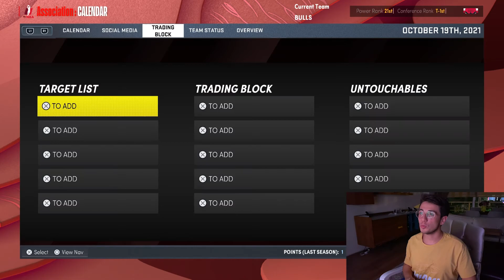LEBRON,KOBE,JORDAN VE MVP ROSE !!! KİMİ SEÇMELİ ?!?!| NBA2K22 Fantasy Draft Bölüm 1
Lebron James, Michael Jordan, Kobe Bryant ve daha fazlası!! NBA2k22 de Fantasy Drafta başladık, TAKIMI SEÇTİK! Takımla ilgili fikirlerinizi YORUMLARA bekliyorum. İyi seyirlerrrrr :)

Merhaba ben Mert. Kanalımda çoğunlukla basketbol, spor ve FİFA,NBA2K gibi oyunlarla ilgili içerikler var.
NBA takas haberleri, NBA Playoff hikayeleri, Milli oyuncuların maç özetleri, oyun içerikleri  ve daha fazlası  için kanalıma göz at!
Hoşuna gittiyse GEL BERABER TAKILALIM ;)